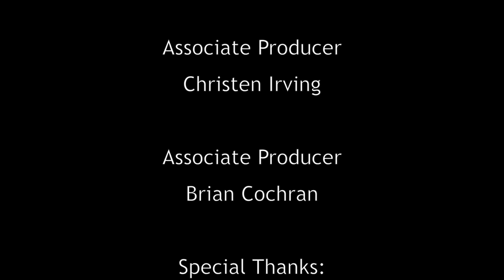The BUZZ - Recording artist Andrea Martinez with hostess Tracy Carr at Artwalk LA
Wanna be a guest on our show? It's easy.

Success in Los Angeles isn't only about what you know or who you know or even who knows you... it's also about your BUZZ. The BUZZ is a new online entertainment profile experience where music artists and entertainers can promote themselves and speak their minds freely. RANT and RAVE, HYPE YOUR BAND, BUILD YOUR BRAND it's all about the BUZZ baby!  YOUTUBE CHANNEL  beonthebuzz